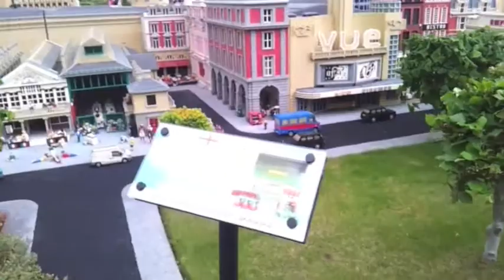Legoland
A walk around the London area of Legoland in Windsor